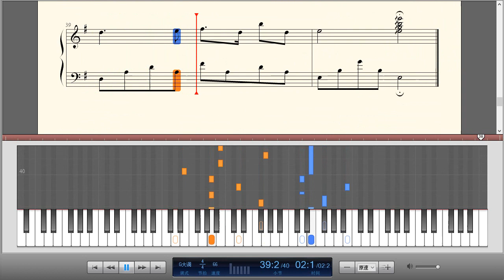张北北-《拥抱你离去》钢琴曲(Piano Music)-轻音乐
歌词“如果亲爱的心痛不爱的保重难爱的却成空”是由张北北演唱的《拥抱你离去》，是首讲述爱情故事的歌。由抖音小黄鸭而大火。

歌曲开始用一种淡淡的忧伤演绎着爱情离去时的无奈和心碎，随后忧伤的男声伴着和声娓娓轻诉将歌曲推向高潮，副歌部分极富张力和爆发的演绎就像歇斯底里地宣泄着爱情的伤痛，仿佛在燃尽对这份感情的最后希冀。痛失之后，决定收起悲伤，放自己一条生路。歌曲尾声悠扬蔓延，似乎诉说一切终将只是烟云随风而散。

整首歌曲旋律清晰明了，抑扬顿挫，充满弹性的节奏跌宕起伏，起承转合的十分自然，给人一种痛彻心扉的感觉。歌词描绘出一副爱情远离后的无奈，彷徨过后选择全身而退的豁达，画面感十足。

拥抱你离去歌词：
拥抱着你的离去
数着一行行的泪滴
枕着梦这回忆不忍睡
寂寞夜只剩我的狼狈
谎言天花乱坠目睹你和他的暧昧
我的心在慢慢枯萎
悄悄地碎
如果亲爱的心痛
不爱的保重
难爱的却成空
让我再一次感受你的温柔
如果他更适合你依偎
悲伤该如何全身而退
爱情已经已无所谓
谎言天花乱坠
目睹你和他的暧昧
悄悄地碎
如果亲爱的心痛
不爱的保重
难爱的却成空
如果亲爱的心痛
不爱的保重
难爱的却成空